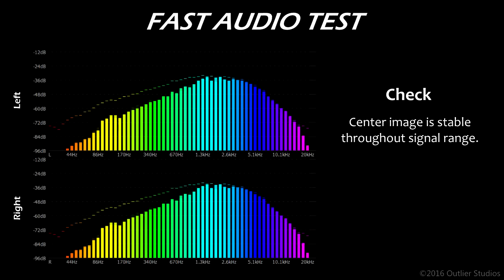1-Minute Audio Test for Stereo Speakers & Headphones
Test your speakers and headphones for common problems.
*KEEP VOLUME LOW*
Audio signals (whether test signals or music) can cause hearing loss or speaker/amplifier damage even if you cannot hear them!  NEVER troubleshoot while wearing headphones.

0:00 Channel Identification (Left vs Right)
0:04 Channel Levels
0:13 Speaker Polarity (Normal, Inverted)
0:19 Buzz/Rattle Test Sweep
0:39 Phantom Center Stability

// Content

- First 4 seconds use "Counting From 1 to 20" by EnjoyPA @ under Public Domain, CC0 (Creative Commons 0)
- Other test signals are created by Outlier Studios

Post your questions/comments below.  The more detail you provide and the more troubleshooting you try in advance, the more likely you'll solve your problem.

// FAQ

- My left (or right) speaker sounds louder than the other during the Levels test.  What's the problem?
Here's some troubleshooting 101.  Assuming it's speakers (not headphones), first thing to try is to unplug the speakers and plug in a known good pair of headphones to the same audio output jack if possible.  Listen to the Levels test again on the headphones.  If the you hear the same imbalance on the headphones as on the speakers, there's a good chance the problem is somewhere in the audio playback/processing/DAC stages - try replacing any physical connectors or cables between media player to speaker output, check all OS/driver/player balance control settings, reinstall sound card drivers, etc.  If you don't hear the same imbalance, that implies there's some issue after the audio output - try replacing any physical connectors or cables from output to the speakers, set any speaker knobs or switches to match on Left and Right speakers.  If it's just a slight offset, by less than 3 dB or so, there's a chance it's just your room acoustics and/or manufacturing tolerances for speaker drivers & electronics.

There's also a chance it could be your hearing.  The simplest test for this is to get a pair of headphones and listen to the Levels test.  Now flip the headphones around (Right side to Left ear and vice versa) and listen again.  If your hearing is louder in the same ear for both tests, you have a hearing offset.  Confirm by doing the same test with a different pair of headphones.

- Why don't I hear the inverted sound on my cellphone speaker?
Mobile devices often have a single speaker on board, and sum L & R audio signals before the speaker output.  Therefore during the Inverted signal test, you would hear absolutely zero signal output.  This is by design, and not something to be concerned about.

- I hear buzz during the test.  Is this ok?
Lots of reasons you could be hearing buzz - could be the speaker driver, the way it's attached to the enclosure, anything in the enclosure or surrounding the speaker, the amplifier, etc.  I would first identify the source and see if you can eliminate it - brace things down if you can, shake the enclosure, use rubber spacers etc.  It could turn out that the speaker driver itself is damaged, in which case you probably need to replace that particular driver if removable, or the whole speaker if not.

A buzz during the test means it'll probably buzz during music playback, but may not be as noticeable.  The sound won't be as clean as it could be, but a slight buzz probably doesn't mean the speaker is getting damaged.